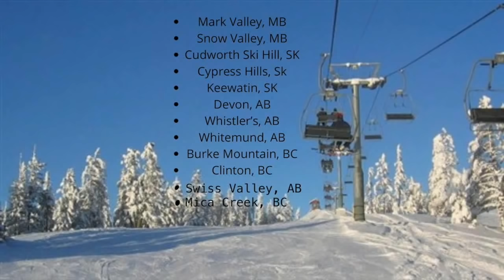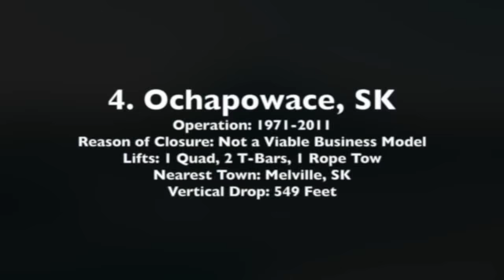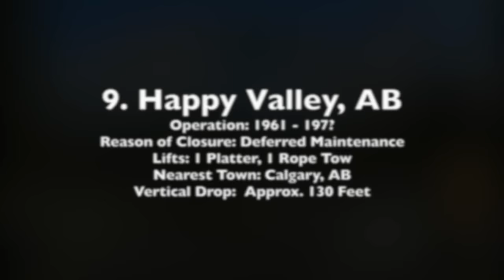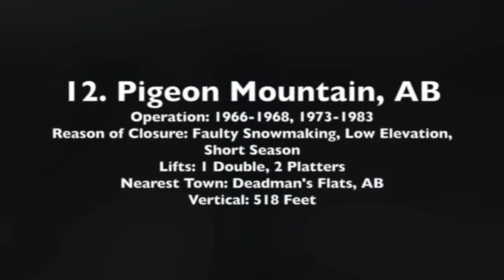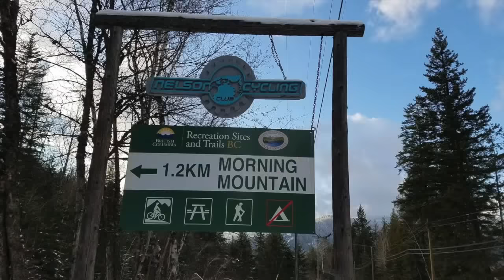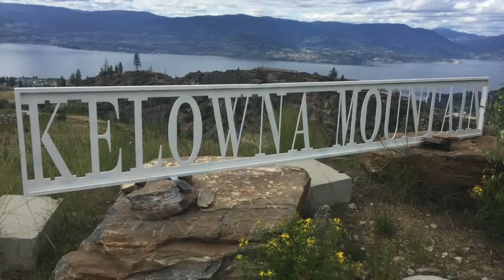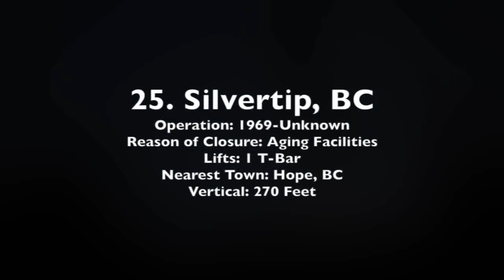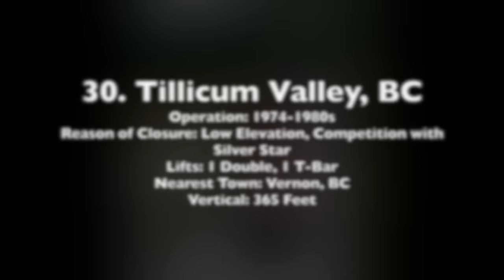Abandoned Ski Resorts in Western Canada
When people think of skiing in Western Canada, they think of resorts with hotels, high-speed lifts, and a massive footprint. However, many people don't realize that the number of ski resorts has shrunk dramatically in the past few decades from what it was. This video will take you through most abandoned ski resorts in Western Canada, starting in the province of Manitoba and ending in British Columbia.

Please remember that I did this project on weekends and evenings. There may be a few mistakes in the video, and I apologize for them.

0:00 Introduction
0:38 Mt. Agassiz, MB
2:05 Mt. Glenorkey, MB
2:27 Mt. Blackstrap, SK
3:11 Ochapowace, SK
3:51 Prarie West Terminal, SK
4:18 White Tracks, SK
4:37 Shaganappi, AB
5:09 Fortress Mountain, AB
6:36 Happy Valley, AB
7:36 Eden Lake, AB
8:11 Mistahiya, AB
9:16 Pigeon Mountain, AB
10:05 Drumheller Valley, AB
10:48 Turner Valley, AB
11:40 Wintergreen, AB
12:36 Morning Mountain, BC
13:00 Crystal Mountain, BC
13:52 Forbidden Plateau, BC
14:28 Green Mountain, BC
14:52 Kelowna Mountain, BC
16:06 Kitsumkalum, BC
16:44 Lac Le Jeune, BC
17:12 Mt. Arrowsmith, BC
17:59 Mt. Hays, BC
18:58 Silvertip, BC
19:27 Snowpatch, BC
20:01 Sparwood, BC
20:29 Tabor Mountain, BC
21:02 The Hills, BC
21:27 Tillicum Valley, BC
21:54 Azu Ski Village, BC
22:24 Lytton Ski Club, BC